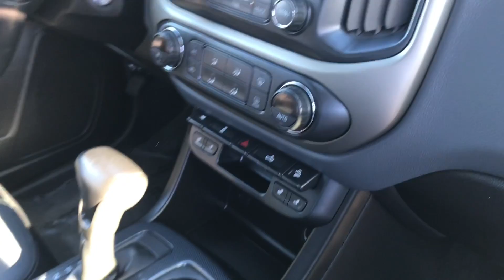2016 Chevrolet Colorado Z71 Stk#31504